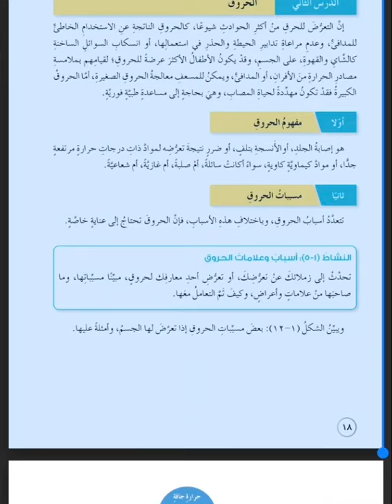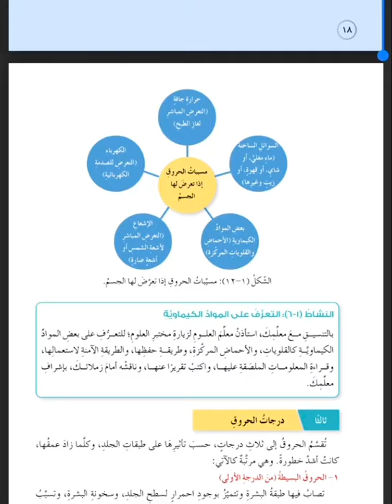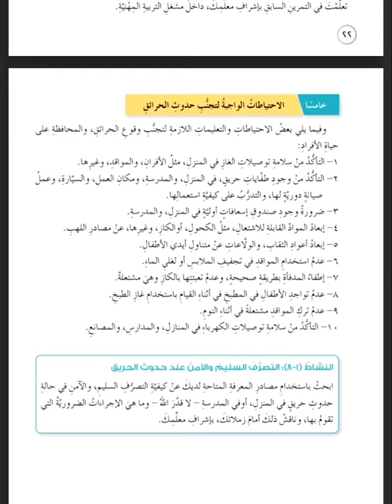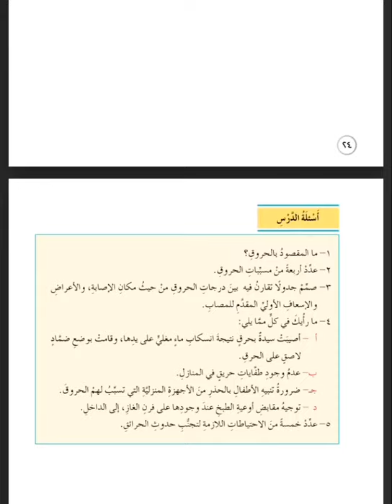التربية المهنية الصف التااسع